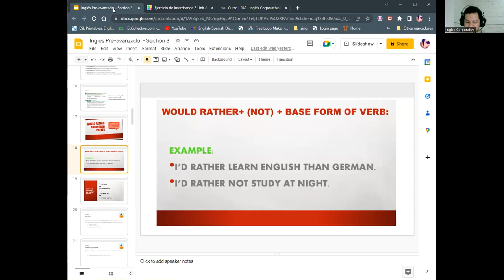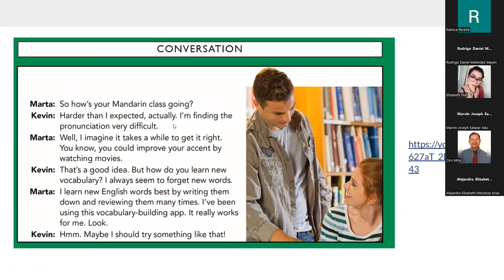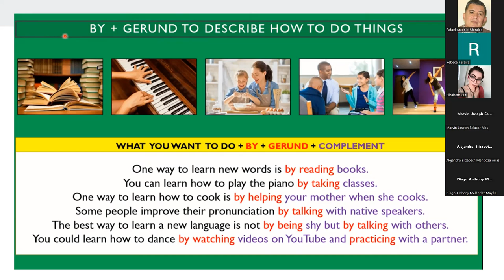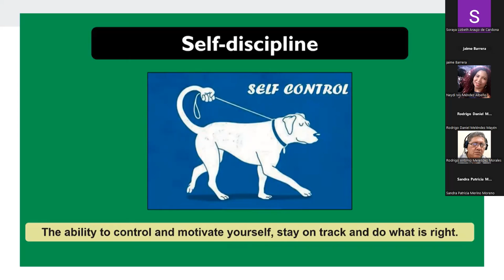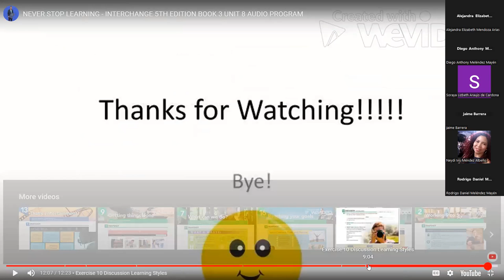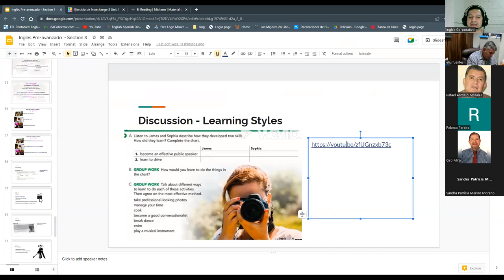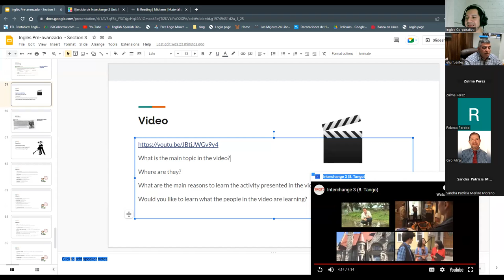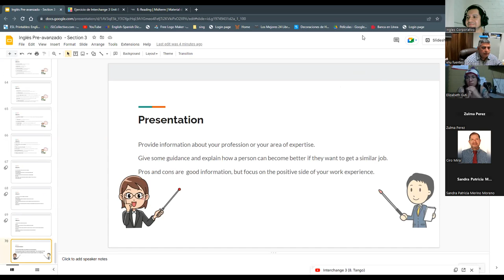Inglés Corporativo-24/11/2022- By + Gerund